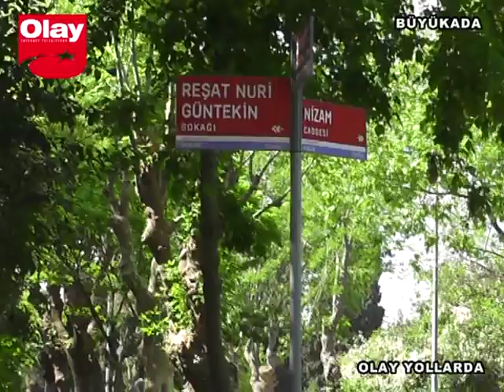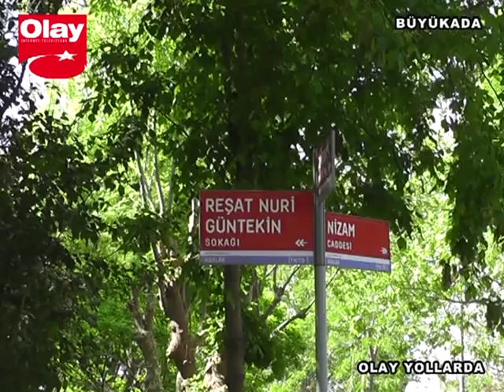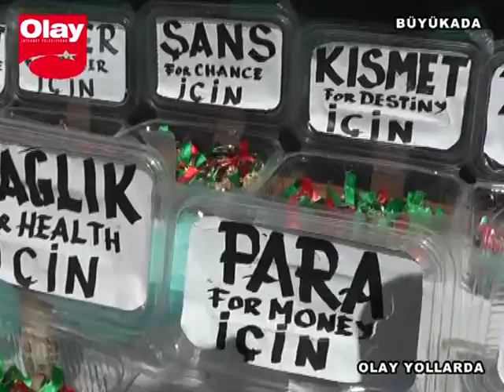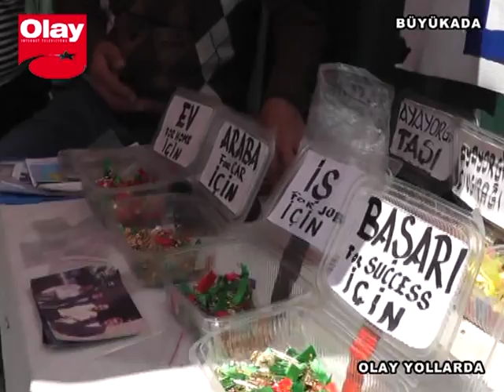OLAY YOLLARDA BÜYÜKADA